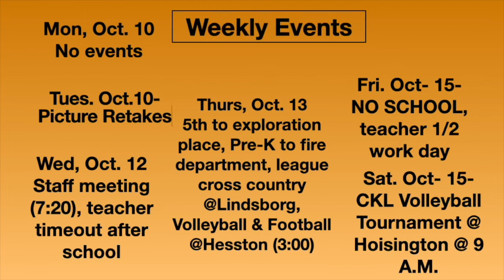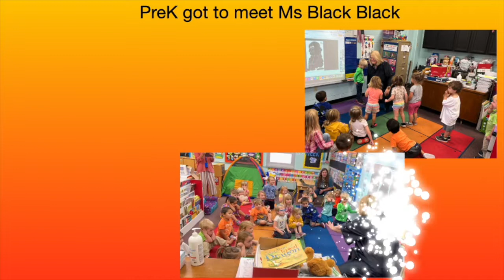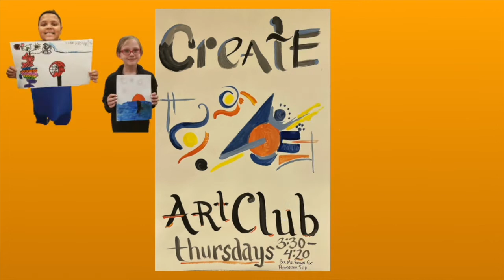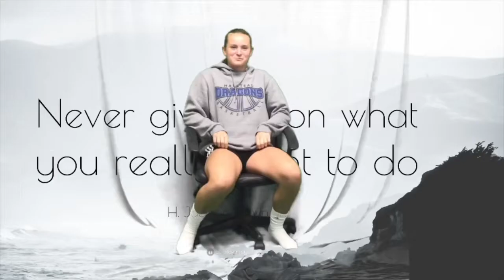Oct 10 16 Final Announcements